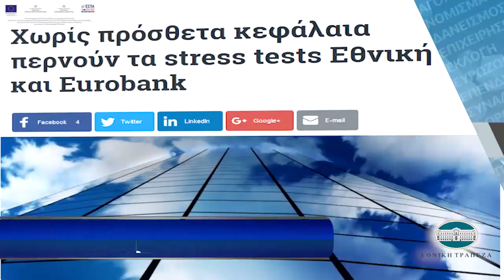Η οικονομία σε 1' από το insider.gr - 19/4/2018